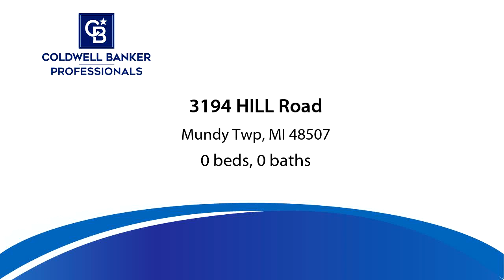Tour video of listing at 3194 HILL Road, Mundy Twp, MI 48507 - Commercial for sale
Great location for your business! 1.58 acres in a high traffic area in Mundy Township. Close access to US-23 and I-69 Freeways.

Bedrooms: 0
Bathrooms: 0.00
Square Feet: 1500
Price: $549,900